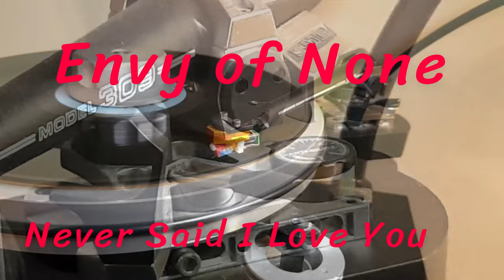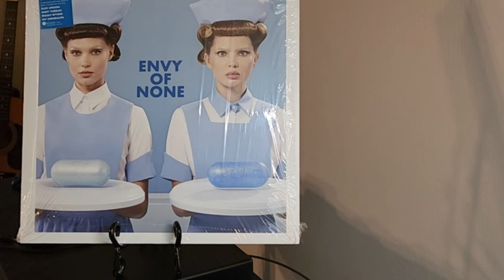Envy of None - Never Said I Love You vinyl rip needle drop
From the Self title 2022 Envy of None album.

Equipment Used:
Avid Pulsus phono stage
Avid Sequel SP turntable
SME 309 tonearm
Lyra Delos cartridge
Nordost Frey II phono cable
PS Audio power cables
Schiit Jil A/D converter
Vinylstudio software